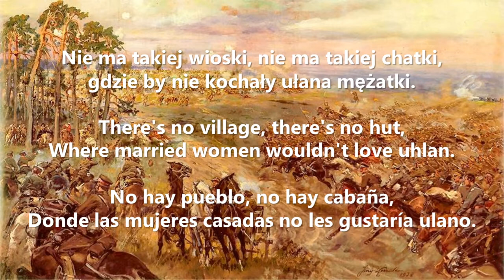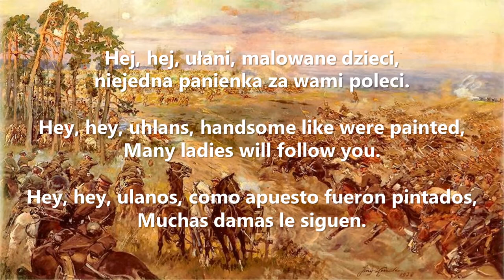Hej! Hej! Ułani!/Hey! Hey! Uhlans!/¡Hey! ¡Hey! Ulanos! (En/Es/Pl lyrics)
Song by Polish Cavalry Units / Canción de unidades de caballería polaca / Piosenka polskich jednostek kawalerii

Image: Polish cavalry charge against the Bolsheviks, 1920.
Imagen: carga de caballería polaca contra los bolcheviques, 1920.
Zdjęcie: Polska szarża kawalerii przeciwko bolszewikom, 1920 r.